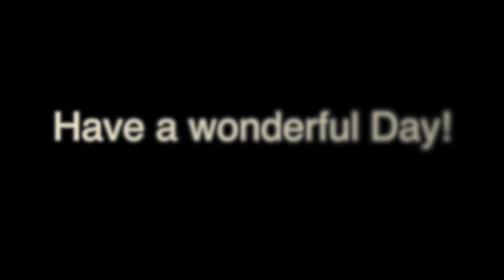AmericanDreamProject Presents Business Spotlight on Whitmore Lake Florist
The Latest and Greatest  for Your Enjoyment a comic Business Spotlight on The Whitmore Lake Florist. Mother and son makes a great team. Plus who is that sweet person in the back round?